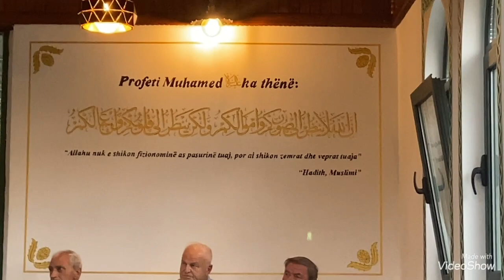Momente nga falja e namazit te Kurban Bajramit ne Xhamine e Krythës!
Falja e Kurban Bajramit në Xhaminë e Krythës!
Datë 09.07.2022